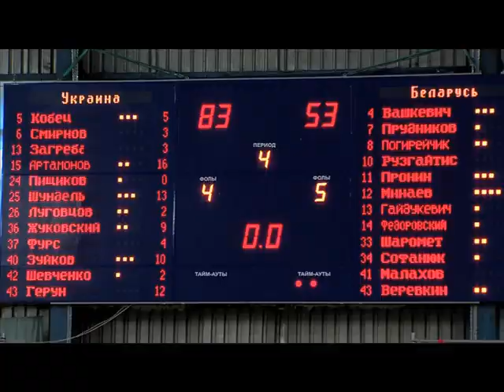Україна - Білорусь. Товариська гра 1993 р.н.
Українці переграли білорусів у другому спаринговому поєдинку в Києві.